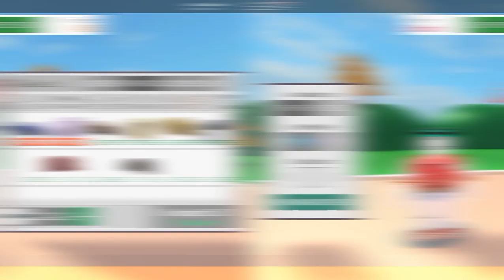ROBLOX INDONESIA | JADI MODEL PAPAN PENGGILESAN MALAH KETEMU PRESIDEN AMRIK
Yok maen roblox lagi